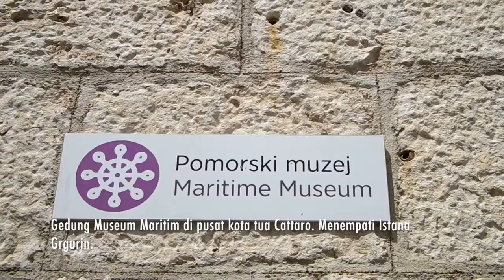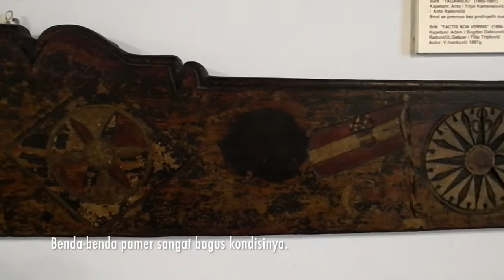Maritime Museum Kotor Montenegro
Kami mengunjunginya atas rekomendasi seorang teman. Museum ini kebanggaan warga kota Kotor atau Cattaro, sebuah kota cantik di Montenegro. Museumnya menempati sebuah bangunan istana. Isinya beragam, terawat, sangat apik penataannya. Kagum, kota ini pernah menjadi salah satu kekuataan maritim di Lautan Adriatik.